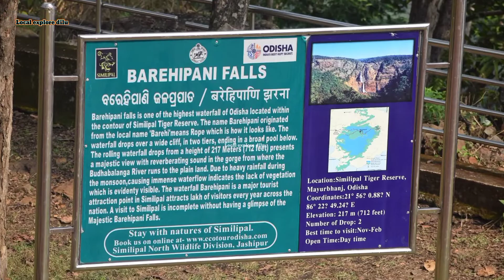Barehipani Waterfall / Similipal National Park Part - 2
And

Chahala.

The site was chosen by his Majesty the Maharaja of Mayurbhanj state in olden days where a forest resort was constructed, now converted to a Forest Rest House. Amidst the Sal forest, resounded by the voice of birds, like hill myna, frequented by herbivores like Elephants, Deer and Sambar in the meadow.

Barehipani.

Barehipani resembles the shape of a rope locally known as Barehi. The rolling waterfall with a height of 217 mtrs presents a majestic view with reverberating sound in the gorge from where the River Budhabalanga runs to the plain land